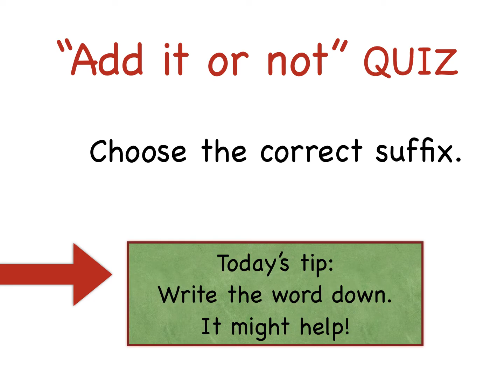Test Your English Suffixes - When to use - tion and -sion?(3)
Great brain break for your students! Let them guess :)